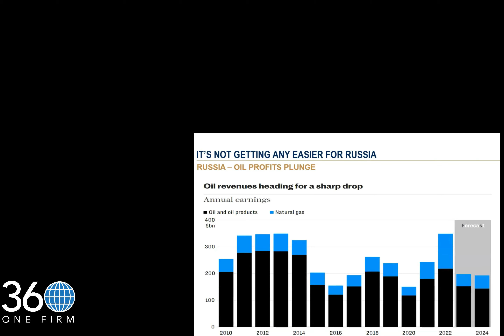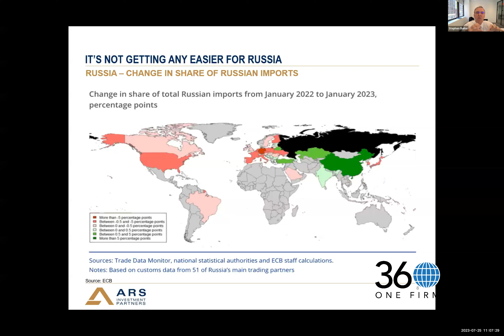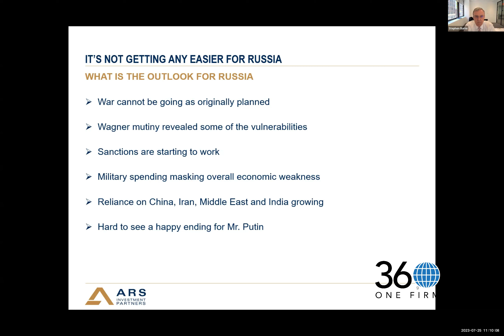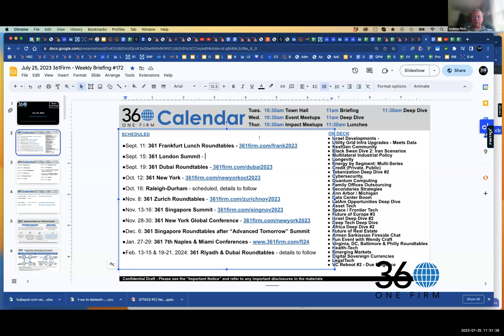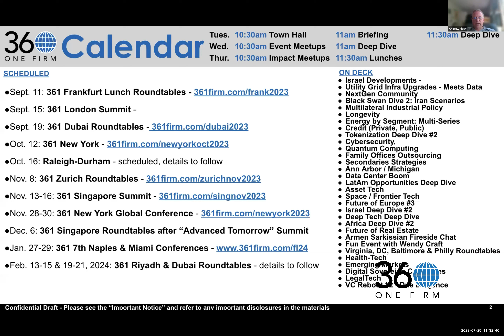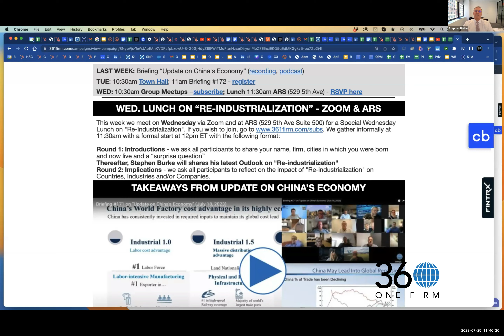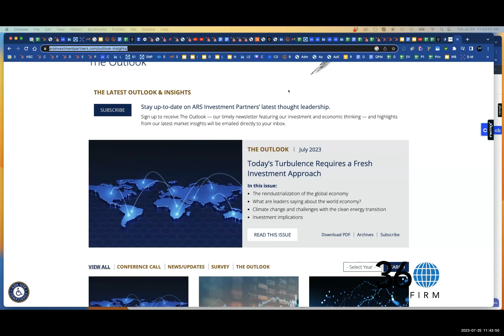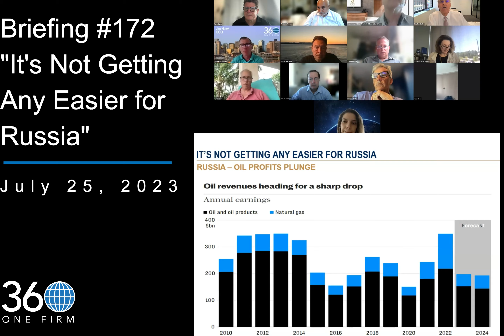361Firm - "Not Getting Any Easier For Russia" Briefing #172 (July 25, 2023)